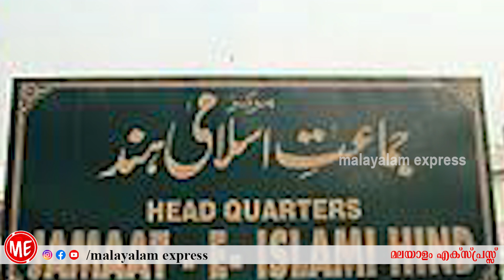കലാലയങ്ങളിൽ മുസ്ലിം ആരാധന കൂട്ടായ്മ ജമാ അത്തെ ഇസ്ലാമിയുടെ ഗൂഢ ലക്‌ഷ്യം I JAMA ATHE ISLAMI